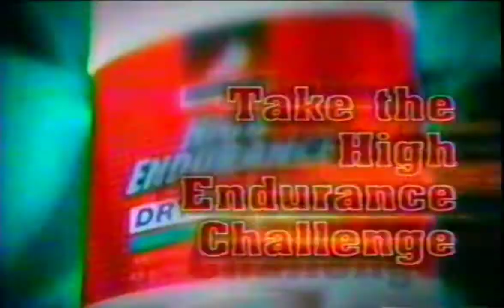Old Spice High Endurance Dry Cream "Basketball" 30s - Philippines, 2001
old spice high endurance tv commercial 2001